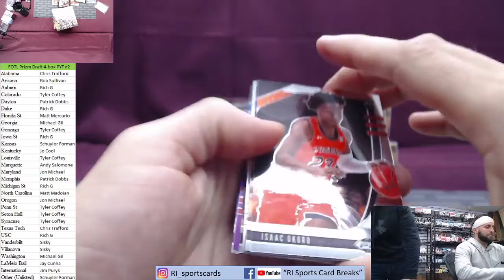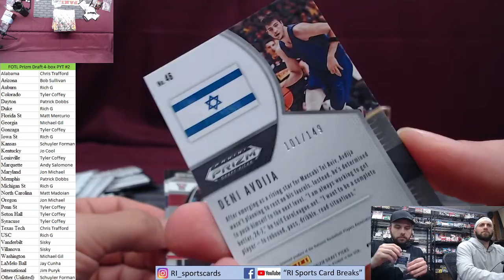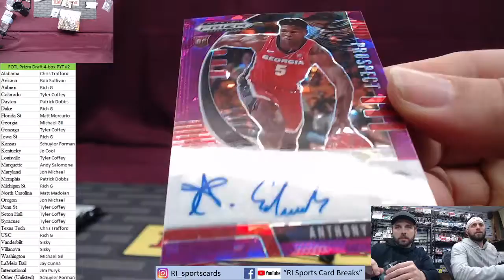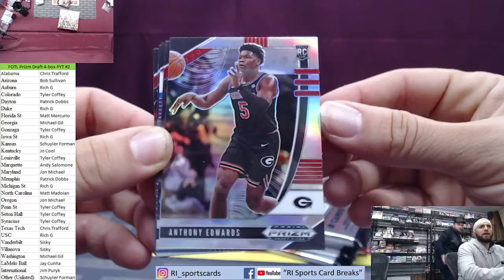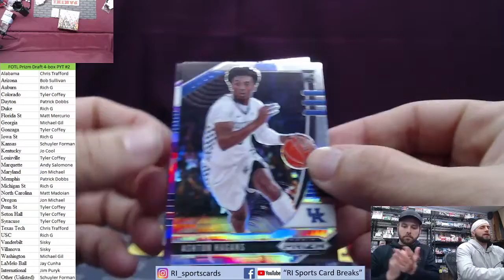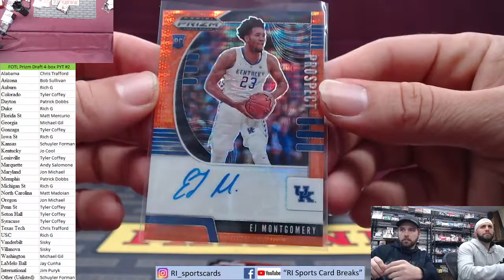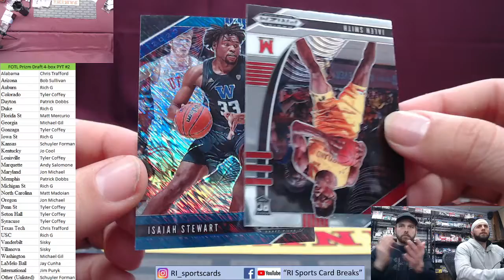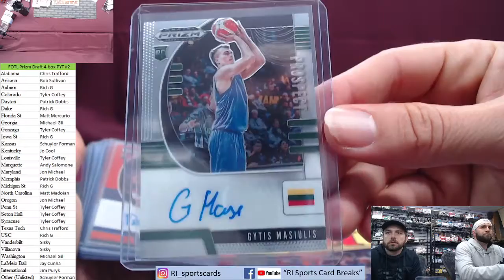2020 Prizm Draft FOTL 4 box PYT #2